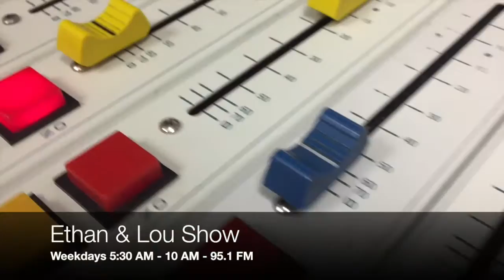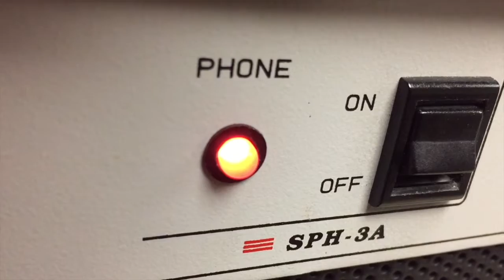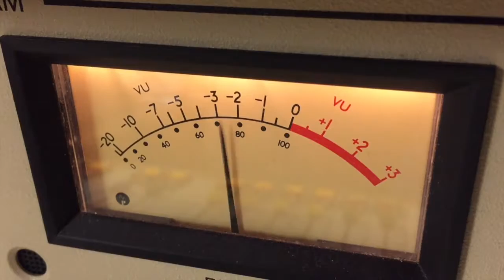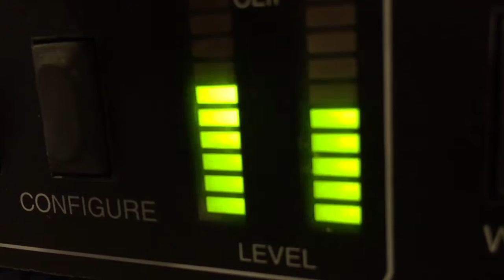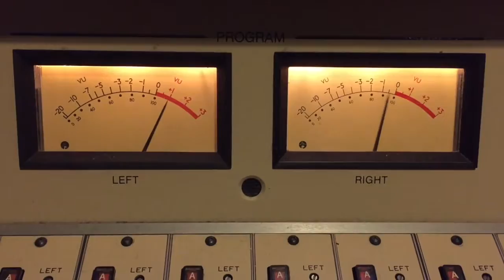Should a Cell Tower in Danbury's Richter Park Be Approved?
Ethan and Lou took calls from Danbury's Mayor, Mark Boughton, and listeners in a colorful conversation about whether or not the construction of a cell tower in Danbury's Richter Park should be approved.